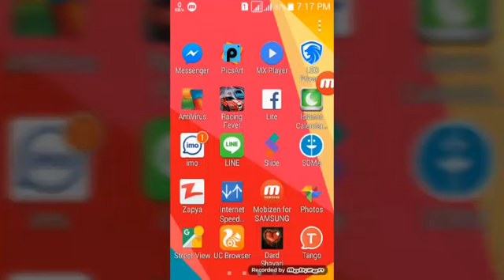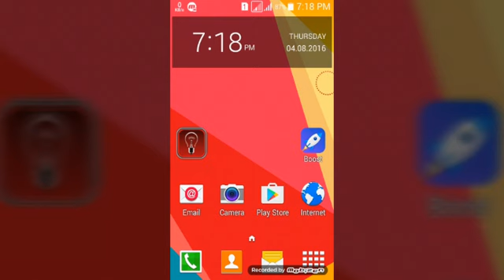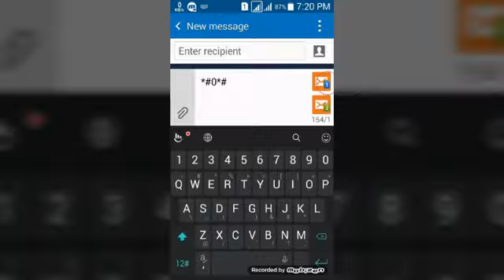How to check Samsung mobile in Real fake!